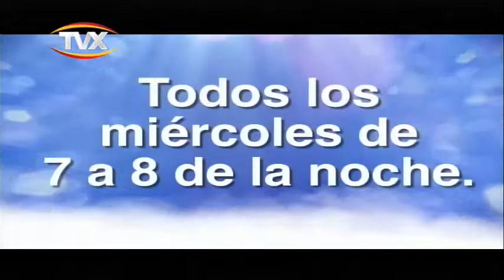topicos29nov2017 1 PGM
topicos deportivos